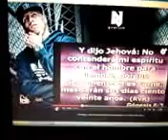Hector Delgado en web Nicky Jam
Rap, Hip Hop y Reggaeton